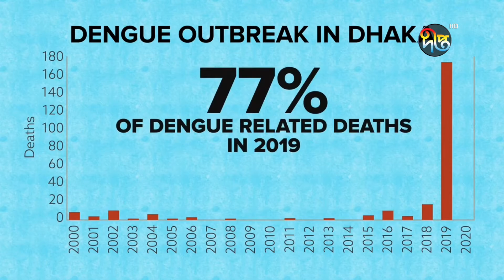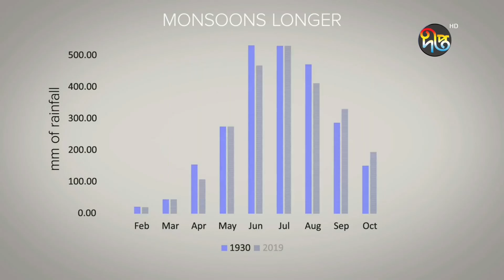ঢাকায় ডেঙ্গু: জলবায়ু পরিবর্তন দায়ী, বিশ্ব ব্যাংকের গবেষণা | World Bank Report | Deepto News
ঢাকায় ডেঙ্গুর প্রকোপ বেড়ে যাওয়ার পেছনে জলবায়ু পরিবর্তনের বিরূপ প্রভাবকে দায়ী করছে বিশ্ব ব্যাংক। শুধু ডেঙ্গুর মতো সংক্রামক রোগই নয় জলবায়ু পরিবর্তনের প্রভাব পড়ছে মানসিক স্বাস্থ্যের ওপরও। বিশ্ব ব্যাংকের এক গবেষণায় জলবায়ু পরিবর্তনের বিরূপ প্রভাবসংক্রান্ত এসব তথ্য উঠে এসেছে।

Deepto TV address:
7/A/GA Tejgaon Industrial Area, Dhaka 1208, BANGLADESH